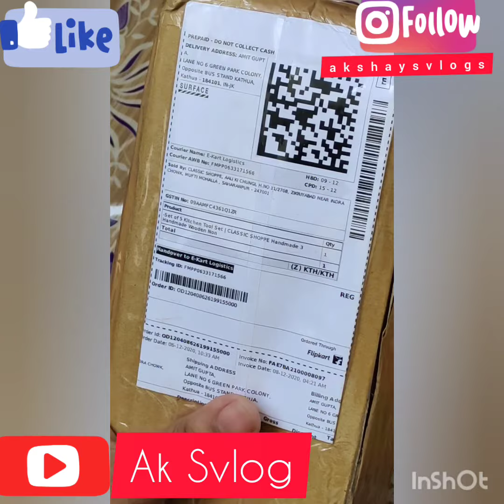first Collaboration||wooden Stick non stick ||my intro for ||food vlog channel||indianfood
music credits÷Music: Blue window
Musician: Jeff Kaale.
.go to link to buy it÷